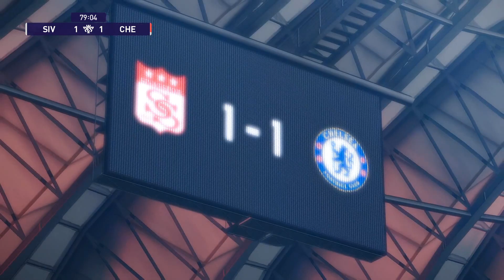SÜPER LİG - PREMIER LEAGUE / CHALLENGE SIM / FIFA 21 - PES 2021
Challenge Simülasyon serimize Süper Lig karmasının Avrupa Ligleri karması ile karşılaşmaları ile devam ediyoruz. Seride son rakibimiz İngiltere Premier League. Arsenal, Chelsea, Leicester, Manchester City, Manchester United, Tottenham, Liverpool gibi güçlü takımların karması karşısında bakalım Süper Lig karması FIFA 21 ve PES 2021 'de nasıl bir sonuç olacak.